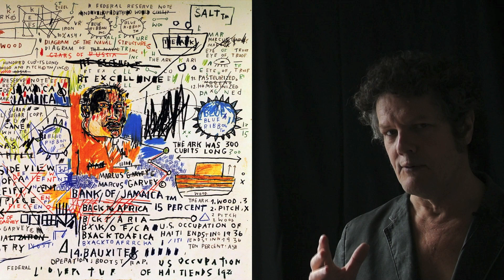Jean-Michel Basquiat - L'enfant radieux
Jean-Michel Basquiat est un géant de la peinture. Sous l'image hip-hop, un art puisé aux sources de Lascaux et de CoBrA.
The Radiant Child, un article signé René Ricard dans le magazine Artforum, lance la carrière de Jean-Michel Basquiat en 1981. The Radiant Child est aussi le titre d'un documentaire monté par Tamra Davis en 2010. Deux dates pour résumer une trajectoire fulgurante et tragique. Jean-Michel Basquiat, mort d'une overdose de drogue à vingt-sept ans, comme Janis Joplin, Jimi Hendrix, Brian Jones ou encore Jim Morrison, a aussi inspiré un biopic au réalisateur Julian Schnabel, sobrement intitulé "Basquiat". Malgré la brièveté de sa vie, Jean-Michel Basquiat laisse derrière lui une œuvre de plus de 800 tableaux et 1500 dessins. C'est l'un des géants de la peinture.

Sources :
René Ricard - Jean-Michel Basquiat The Radiant Child (1981)
Julian Schnabel - Basquiat (1996)
Tamra Davis - The Radiant Child (2010)